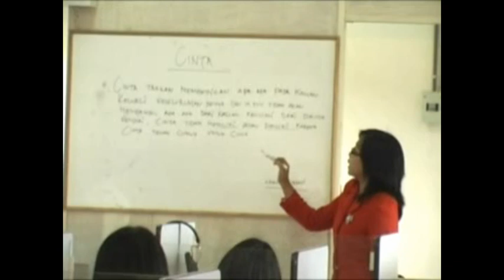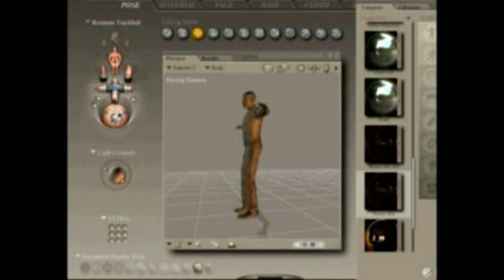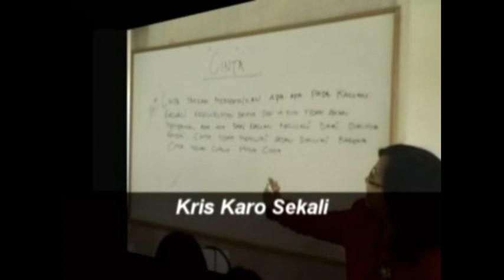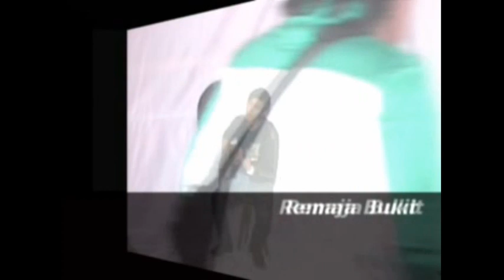LAGU KARO POPULER DI WAKTU SANTAI ~ IBAS NIPI | video original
@meliasenusantararecord8850 upload album 10 karya Remaja Bukit untuk menghibur anda semua pencinta musik dan lagu karo.
~Emas ras kuningen
~Ban buk selambar
dukung terus seniman berkarya dengan cara menekan SUBSCIRIBE & SHARE VIDEO INI SEBANYAK BANYAKNYA

SEMOGA TERHIBUR SEMUA & SEHAT SELALU